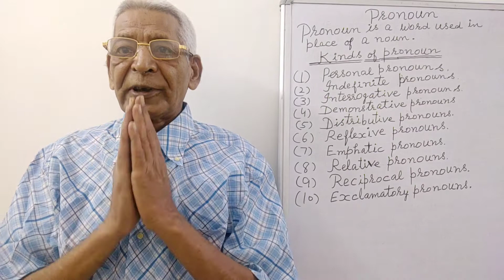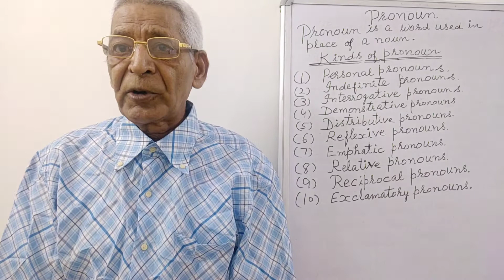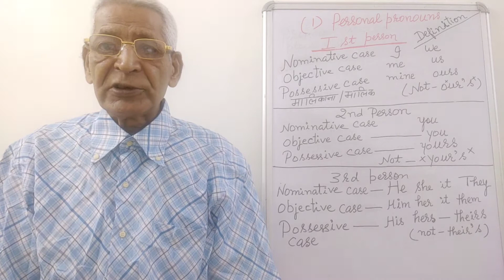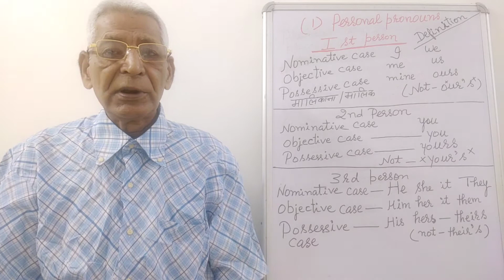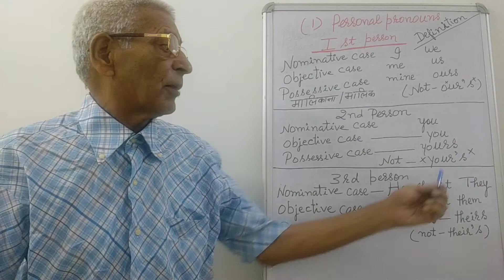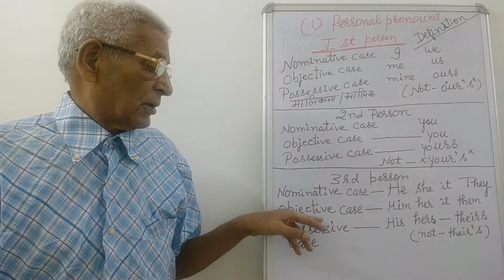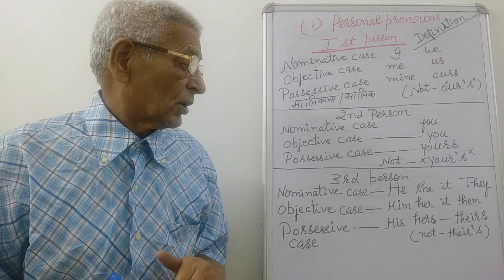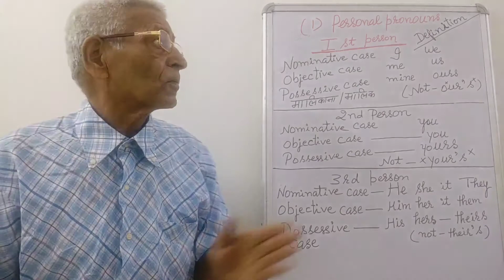ENGLISH IN HINDI || ENGLISH DADU || EASY ENGLISH || LEARN ENGLISH || ENGLISH KAISE SIKHE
Dear Children

Thanks

ENGLISH DADU